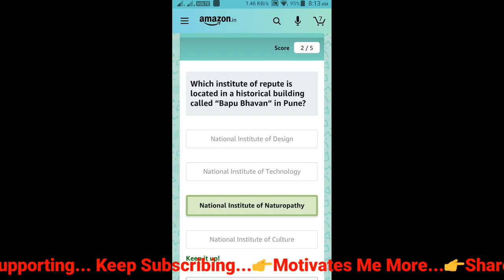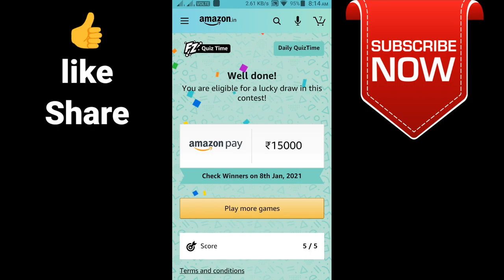Amazon Quiz Answers Today Win 15000 Amazon Pay Balance 8 JANUARY 2021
Hi Friends !!!

                       (No Pressure)
👉Upi Id : smartinfotechonfactz@ybl
Hi Friends !
👉Buy From Here :
👉Apparel & Accessories
👉Books
👉Health & Beauty
👉Luggage
👉Pet Supplies
👉Shoes
👉Sports & Outdoors
👉Video Games
👉Watches
👉Electronics
👉Mobiles & Tablets
👉Smart TV
👉Streaming Clients
👉Monitors
👉Desktops
👉Networking Devices
👉Scanners
👉Printers, Inks & Accessories
👉Computers
👉Soundbar Speakers